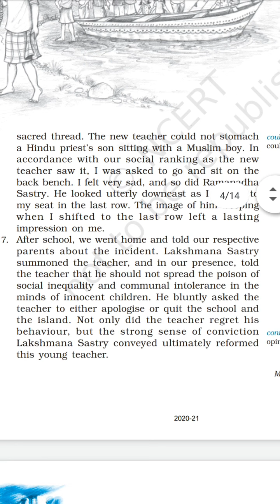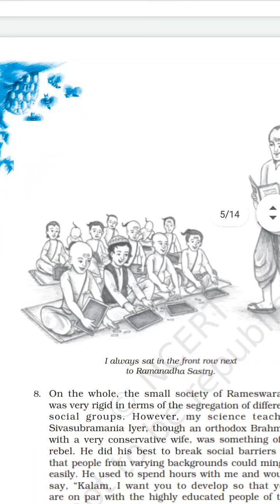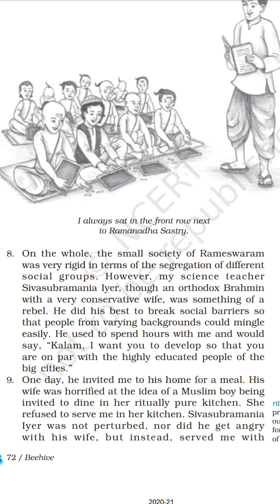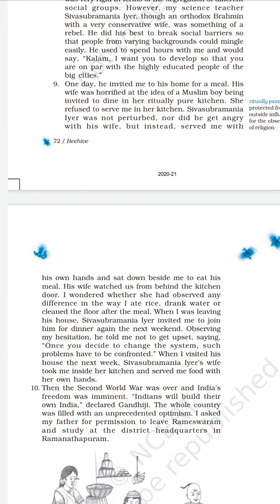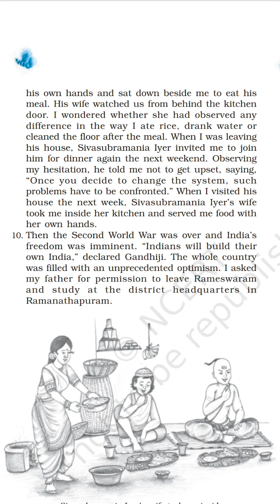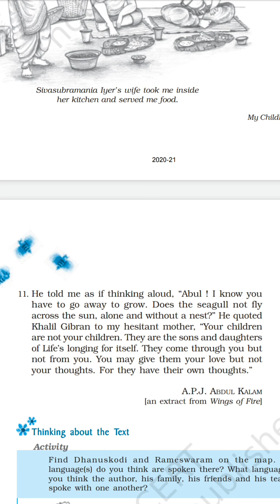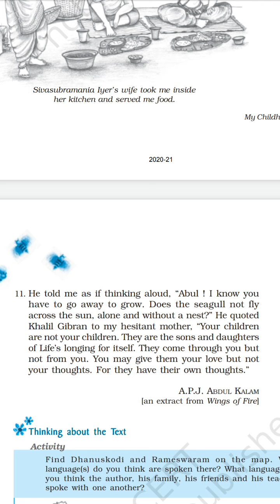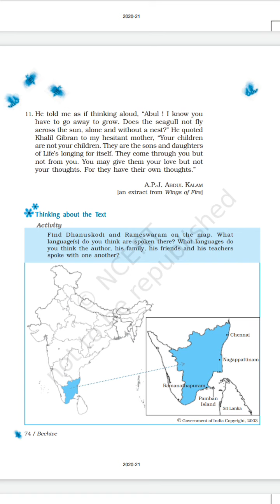Class-9 English "My Childhood" Part-2